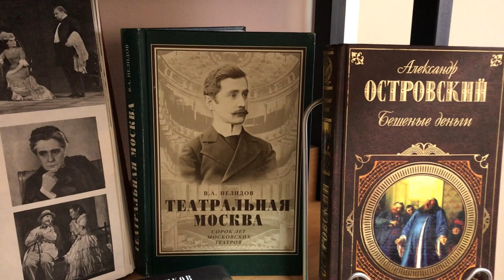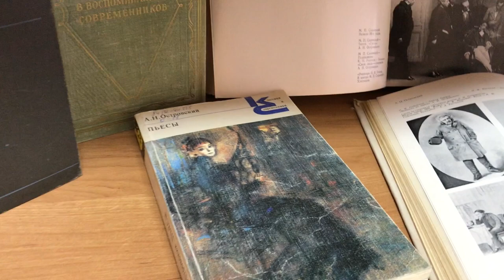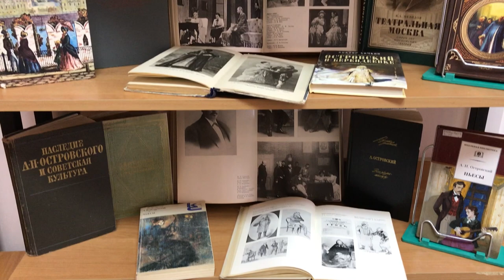Обзор выставки «Дом Островского»